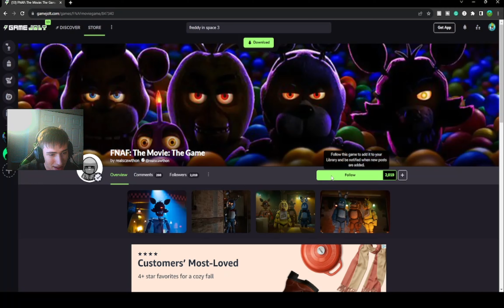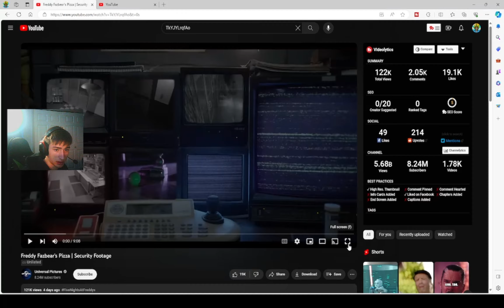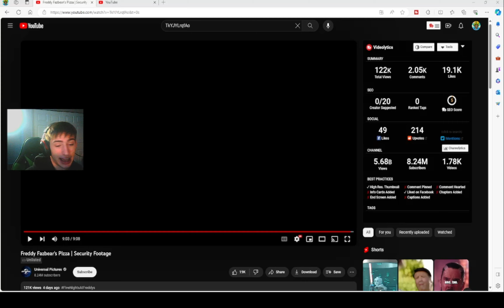Playing The Fever dream That Is Freddy In Space 3 (New Movie Scenes)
I am sorry about the audio I am still trying to figure out my computers volume.